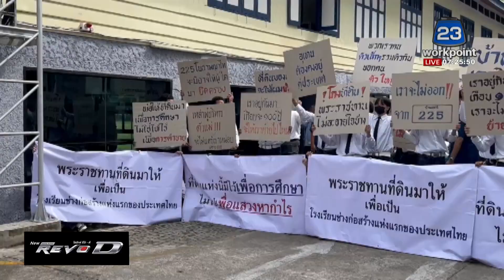นศ. อุเทนฯ ปิดถนน ค้านย้ายสถาบัน l ตลาดข่าว - ข่าวเช้าเวิร์คพอยท์ l 17 ก.พ.66